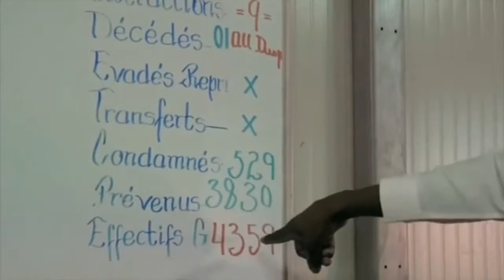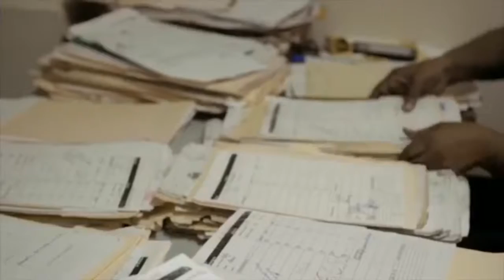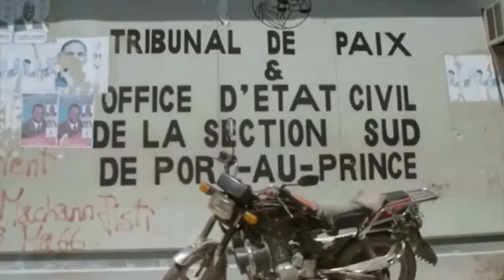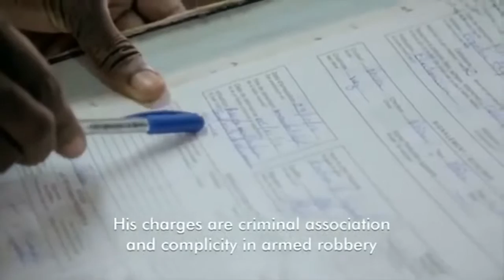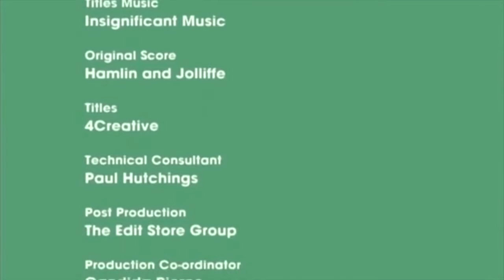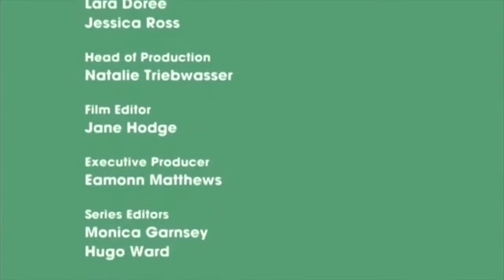Is Haiti Prison House EVIL Like The Word HELL